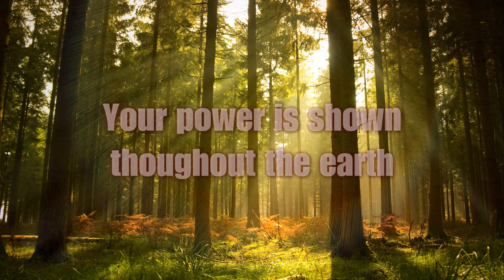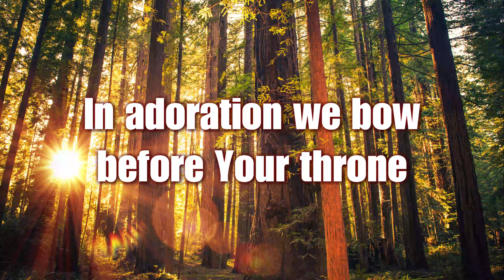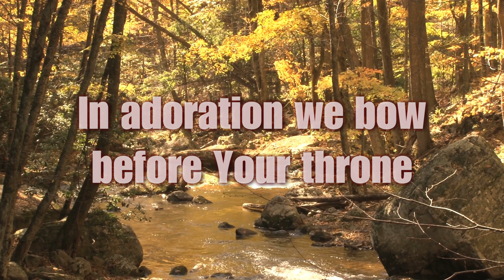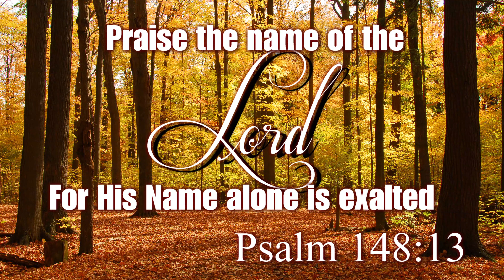We Declare Your Majesty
Woship Video